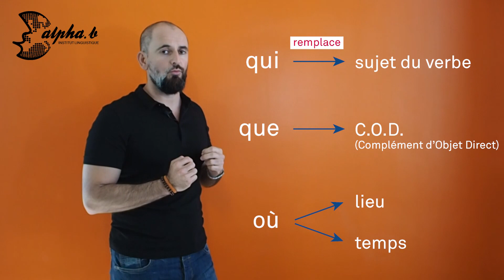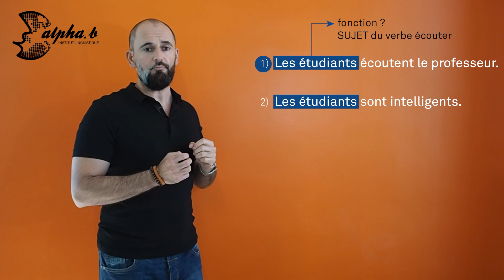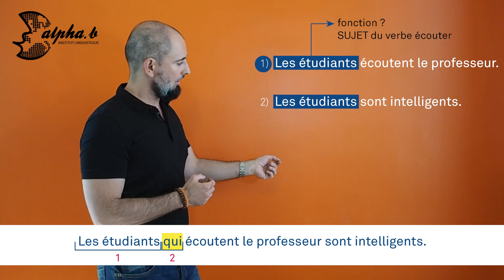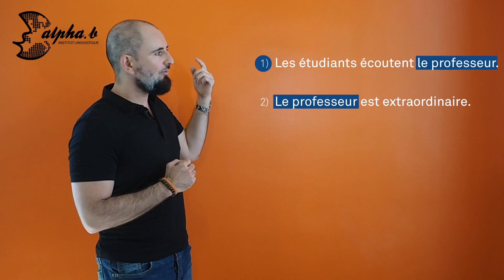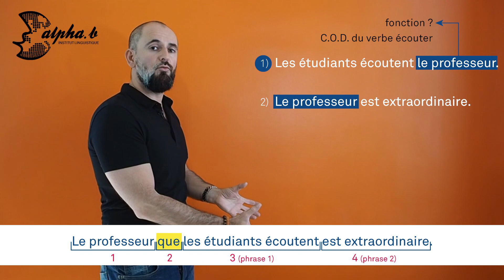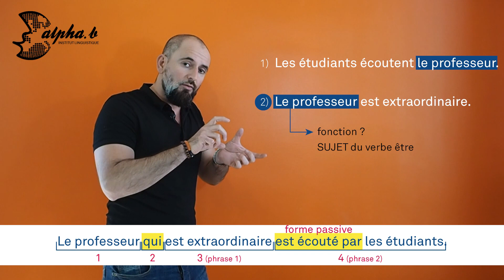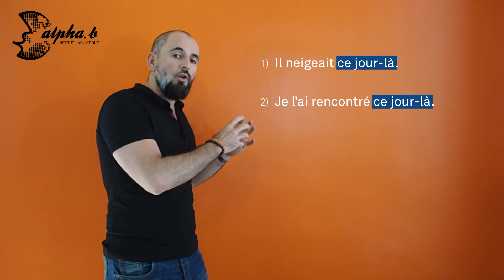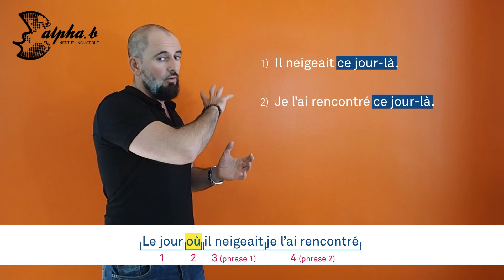Comment utiliser les pronoms relatifs qui, que, où ? How to use the French relative : qui, que, où ?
Série de 3 vidéos sur les pronoms relatifs en français.
Cette deuxième vidéo vous explique comment utiliser les pronoms relatifs « qui », « que » et « où ».

Do you want to finally understand the relative pronouns in French ?

Découvrez la deuxième leçon de français sur les pronoms relatifs (pronom qui, pronom que, pronom où), du professeur Christian à alpha.b.
Quand et comment les utiliser ?
Pourquoi ?

Here is our second online french lesson concerning the relative pronouns with Christian, a teacher at alpha.b.
When and how to use them ?
Why ?

FREE FRENCH CLASS :

👨‍🏫 Accès à notre Classe de français gratuite / Access to our Free French classroom

✍️ Entraînez-vous avec nos exercices gratuits en ligne
✍️ Download our free exercices online and practice at home

LEARN FRENCH :

🇫🇷 Apprendre le français en ligne avec alpha.b : nous proposons des cours de groupe en ligne chaque semaine du niveau A2 au niveau C1. Inscription sur : e-alphab.com
Learn French online with alpha.b : we offer each week online group courses from level A2 to C1. Booking on : e-alphab.com

🇫🇷Vous voulez apprendre le français avec nous sur la Côte d'Azur ? Découvrez notre site web
Want to learn French with us on the French Riviera ?

TEST YOUR FRENCH LEVEL:

Vous voulez tester votre niveau de français ?

Want to know your french level ?

FRENCH SCHOOL ALPHA.B

Alpha.b est une école de français langue étrangère située à Nice (France).
Alpha.b is a french school for foreigners located on the french riviera in Nice.